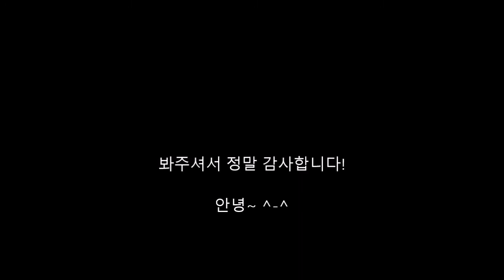베카 - 보아 - 이별풍경 / BoA - Always [181117]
아ㅏㅏ 무서웠어요 ㅋ 저는 요즘에는 전혀 무대를 하지 않아서 너무 긴장했어요. 완벽하지는 않았지만, 열심히 노력했고 재미있었어요! 품질이 좋지 않아서 미안하지만, 제 무대를 즐기기를 바래요 ^^

2015년 KBS Kpop World Festival후에 콘테스트에 참가하지 않았지만, 다시 공연하고 싶었어요! 이것은 영국 케이팝 대회에 참여하는 오디션이에요. 성공했당~! ^ㅇ^ 그래서, 12월 15일에 케이팝 대회에서 공연 할 거예요. 열심히 준비하고 있어요! 행운을 빌어주세요! ♡♡♡

영국에는 날씨가 추워지고 있어요. 한국은 어때요? 여러분 옷을 따뜻하게 입고, 감기에 안 걸리세요! ♡